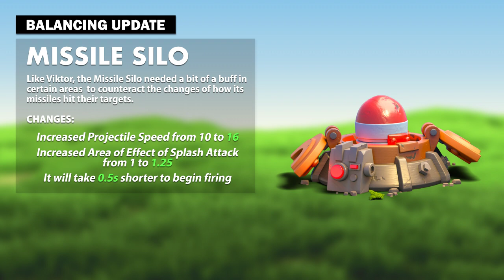Balance Update Preview: June 22, 2020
It's not only Phase One of Clans Foundation coming in the next MajorUpdate. Check out the Balance Update that's coming as well :O